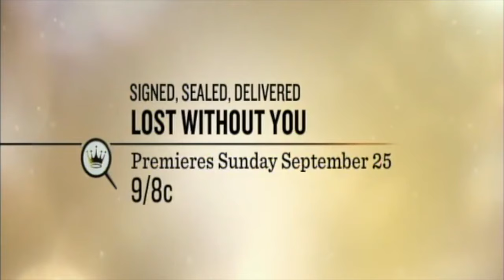Signed, Sealed, Delivered: Lost Without You - Trailer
A battered package turns up in a prop mailbox on the set of a Denver-based commercial, prompting Oliver O’ Toole(Mabius), strait-laced leader of a team of postal detectives, to open an investigation to track down its intended recipient. Working closely with technophile Shane McInerney (Booth), free-spirited “girl next door” Rita Haywith (Lowe) and research expert Norman Dorman (Gustafson), Oliver learns that the package contains a bucket list, apparently meant to reach someone nearing life’s end. But before Oliver can immerse himself in the investigation, Shane---who shares a blossoming romance with Oliver---convinces him to take an uncharacteristic break from his work and join his father, Joe, on a rustic camping excursion. Meanwhile, Norman and Rita embark on an out of state road trip, attempting to deliver the lost package to its rightful destination. Airs September 25 @ 9pm on Hallmark Movies & Mysteries.